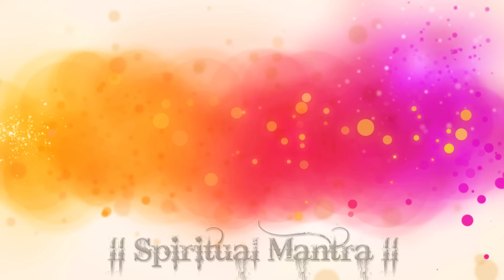Mangal Bhavan Amangal Hari | Ram Siya Ram Siya Ram Jai Jai Ram | Rama Bhajan | Very Beautiful Song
very beautiful song lord rama - ( मंगल भवन अमंगल हारी ) Mangal Bhavan Amangal Hari | ( राम सिया राम सिया राम जय जय राम ) Ram Siya Ram Siya Ram Jai Jai Ram | Rama Bhajan | Very Beautiful Song
Mangal Bhavan Amangal Haari
Drawahu Su Dashrath Ajar Bihari
Ram Sia Ram Sia Ram Jai Jai Ram - 2
Ho, Hoi Hai Wahi Jo Ram Rachi Rakha
Ko Kari Tarak Badhaye Sakha
Ram Sia Ram Sia Ram Jai Jai Ram
Ho Dheeraj Dharam Mitra Aru Nari
Aapad Kaal Parakhiye Chaari
Ho Jehike Jehi Par Satya Sanehu
So Tehi Milay Na Kachhu Sandehu
Ho Jaaki Rahi Bhawna Jaisi
Raghu Murati Dekhi Tin Taisi
Ho Hari Anant Hari Katha Ananta
Kahahi Sunahi Bahuvidhi Sab Santa

द्रबहु सुदसरथ अचर बिहारी
राम सिया राम सिया राम जय जय राम \- २
हो, होइहै वही जो राम रचि राखा
को करे तरफ़ बढ़ाए साखा
हो, धीरज धरम मित्र अरु नारी
आपद काल परखिये चारी
हो, जेहिके जेहि पर सत्य सनेहू
सो तेहि मिलय न कछु सन्देहू
हो, जाकी रही भावना जैसी
रघु मूरति देखी तिन तैसी
रघुकुल रीत सदा चली आई
प्राण जाए पर वचन न जाई
राम सिया राम सिया राम जय जय राम
हो, हरि अनन्त हरि कथा अनन्ता
कहहि सुनहि बहुविधि सब संता

Spiritual Mantra for life the best destination for MangalBhavanAmangalHari